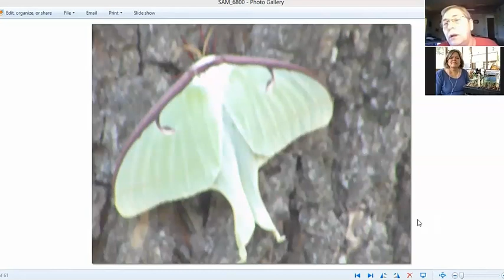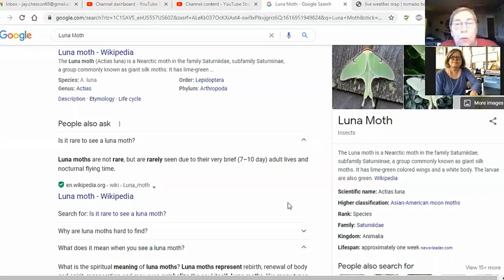Be Prepaired With Anne & Jewel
This is our collab video.  It shows things that you can do to help yourself during natural disasters and just bad weather peroid.  Most of these things are not expensive and many are found just around the house that you already have.
Tornado season is upon us and Hurricane season is just around the corner.
With our weather in  changing conditions from day to day, these are all good things to know.  This includes Winter storms also.